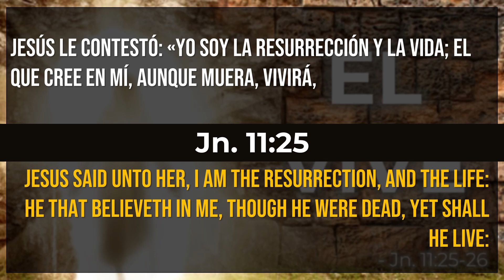¡El Esta Vivo! | He is Alive! (Evangelista Sylvia Alvarez)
Servicio del Domingo, Abril 17, 2022

Sermon from Sunday, April 17, 2021

If you would like to make a donation to the church, you may do so through Zelle Quickpay using this email